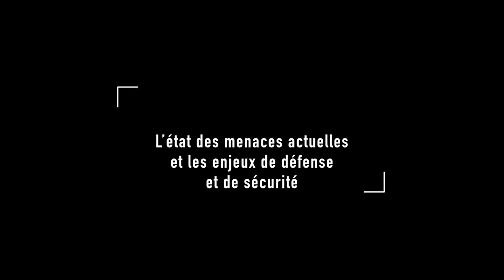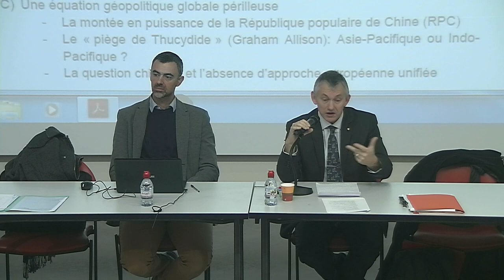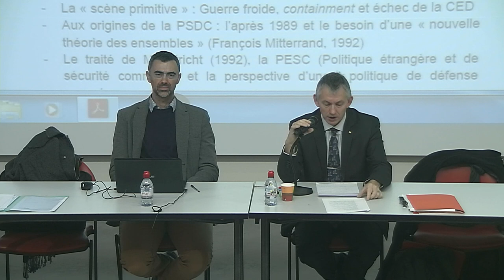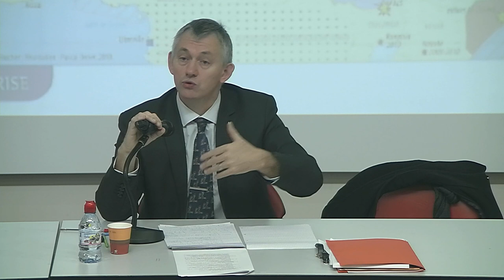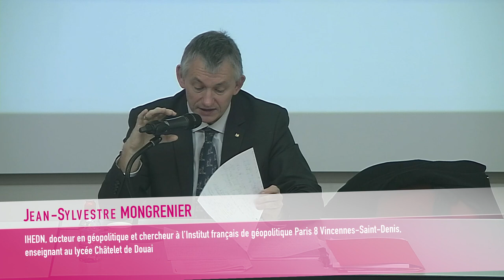Jean-Sylvestre Mongrenier - Parcours citoyen : enseigner l'esprit de défense [2018/2019]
Conférence du cycle 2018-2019 des Matinales de l'ESPE LNF le 17 novembre 2018.

Thème : PARCOURS CITOYEN : ENSEIGNER L’ESPRIT DE DÉFENSE

Partie 1 : L’état des menaces actuelles et les enjeux de défense et de sécurité.

Par Jean-Sylvestre MONGRENIER
IHEDN, docteur en géopolitique et chercheur à l’Institut français de géopolitique Paris 8 Vincennes-Saint-Denis, enseignant au lycée Châtelet de Douai.